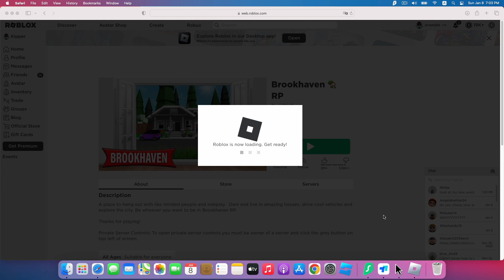brookeven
How to use bed glitch?